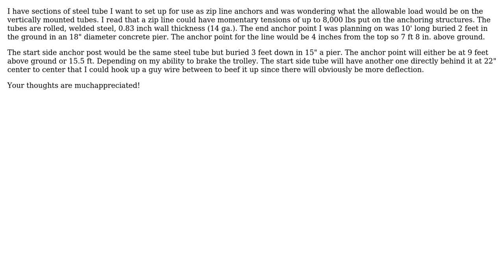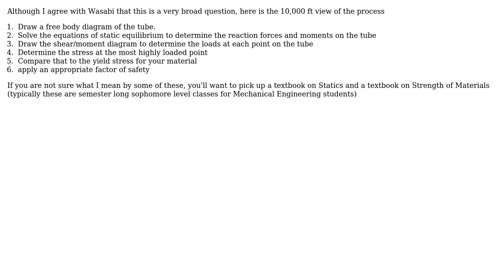Engineering: Max horizontal momentary load of vertical steel tube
With thanks & praise to God, and with thanks to the many people who have made this project possible! | Content (except music & images) licensed under CC BY-SA | Music | Images & others | With thanks to user S. Irvin user Daniel K and the Stack Exchange Network Trademarks are property of their respective owners. You are responsible for your own actions.